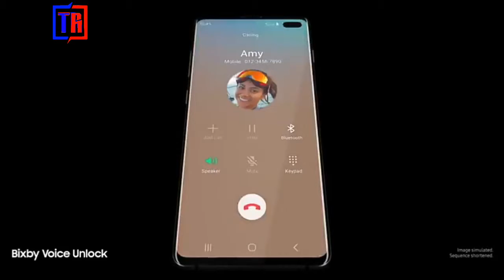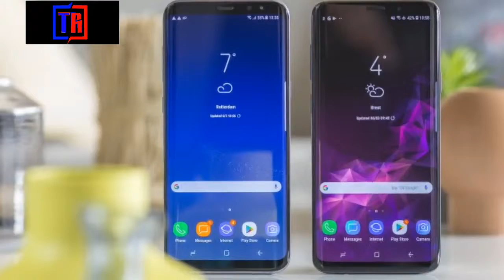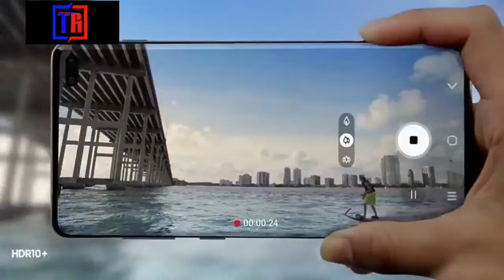Samsung Galaxy S11 - First Look,Launch Date, Price, Camera, Leaks in India | Latest Mobiles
Hello Friends,
In this video I have shown you all the specifications of Samsung Galaxy S11...

Launch Date:- Around 25 October 2019

SOUND TRACK USED :- Spectre

Following Conclusions:-